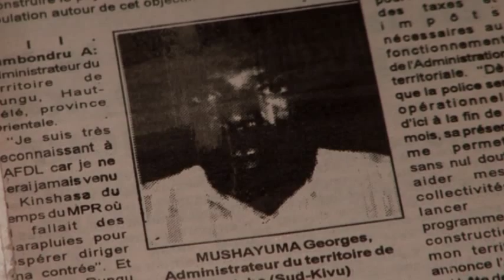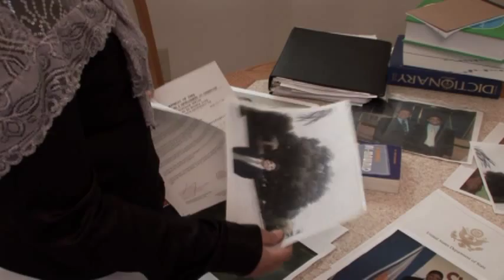Global Refugee Mural by Joel Bergner-- Al Jazeera English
Produced by Al Jazeera English--  the Global Refugee Mural in Silver Spring, MD (near DC), painted by Joel Bergner, based on the lives of 3 refugees who live in the area, from Iraq, Congo (DRC) and Myanmar (Burma). Funded by the Arts & Humanities Council of Montgomery County. Story by Devin Greenleaf.